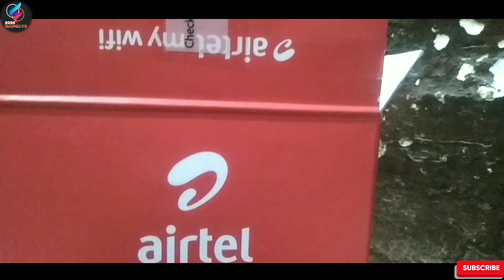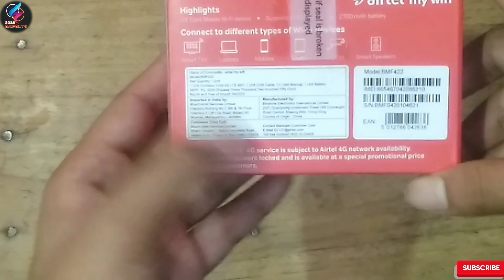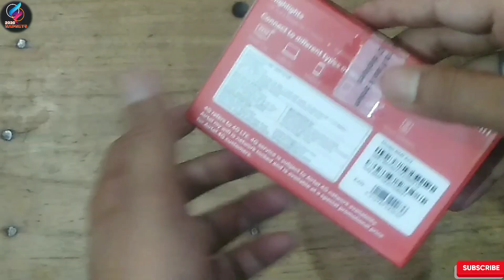Airtel my wifi unboxing & review 2020 modal | airtel binatone g4 hotspot | how to setup Airtel wifi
Hey namaskar dosto aaj ke is video me aap logo ko unboxing karke dikhne wal hu Airtel my wifi ke bare me or ska sara review dunga aap logo to video ko pura dekhna or achhi lage to like share or channel ko subscribe bhi kar lena...